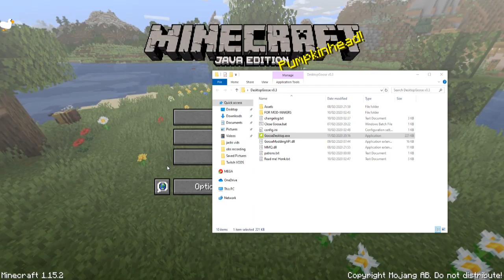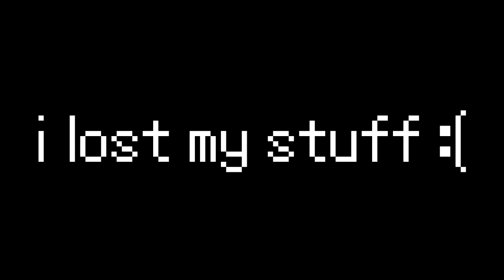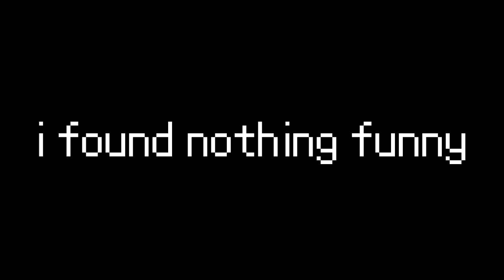Minecraft but BOTH Desktop Goose AND Minecraft Goose try and stop me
I've never played untitled goose game, but I know I would hate that goose. And we've all seen people be annoyed by said Goose, but who is stupid enough to try take on 2 gooses at the same time? I am. I am that stupid. Hope you enjoy!